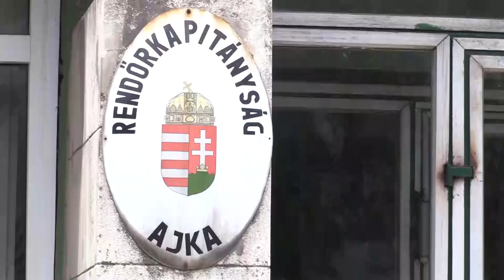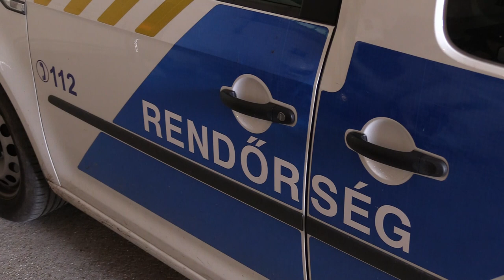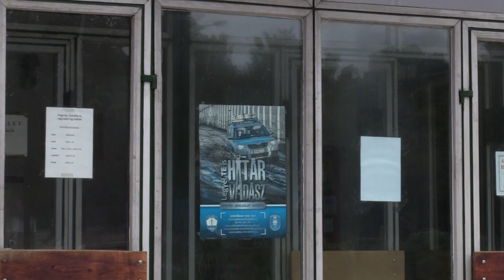Rendőrségi krónika 2018.08.01.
Gyuris Mónika kiemelt megelőzési előadó beszélt az elmúlt időszak eseményeiről, megtudtuk tőle, hogy míg a megyében rövid idő leforgása alatt 35 ittas vezetővel szemben intézkedtek, addig Ajka illetékességi területén mindösszesen egy járművezetőnél jelzett pozitívan a szonda. E-heti kiemelt témánk a csendháborítás volt. Erről Timár Krisztián őrnagyot, az ajkai Rendőrkapitányság közrendvédelmi alosztályának vezetőjét kérdeztük.